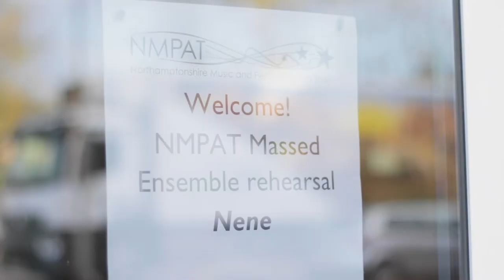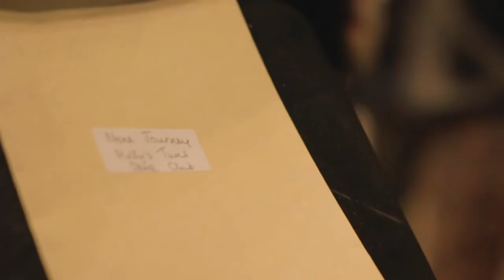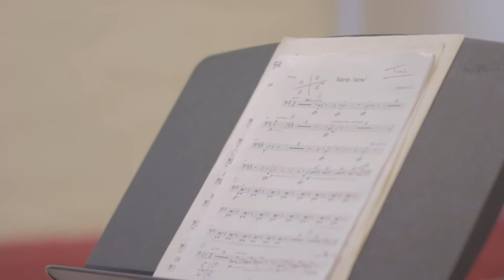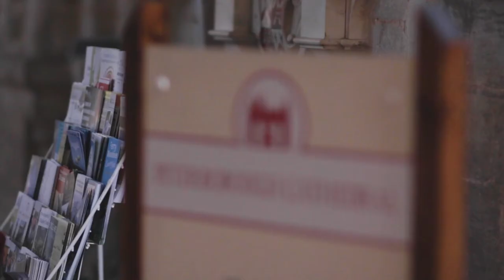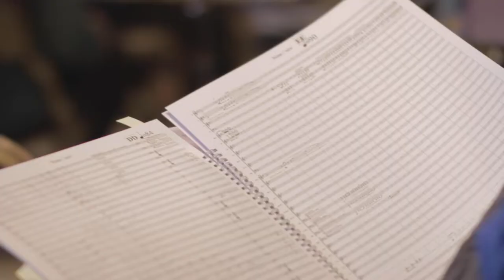Nene Journey Documentary and Performance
Screen Northants' documentary about the creation of Nene, including footage from Royal Albert Hall, Derngate and Peterborough Cathedral